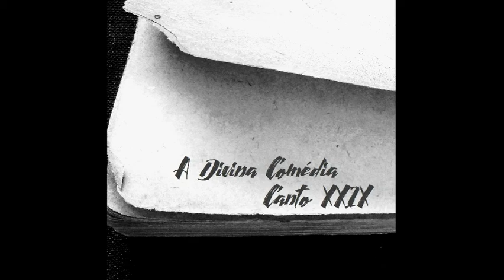Dante Alighieri - A Divina Comédia - Declamação - Purgatório - Canto XXIX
Dante Alighieri - A Divina Comédia - Purgatório - Canto XXIX
Tradução e comentários de Italo Eugenio Mauro.

Declamação - Dante Alighieri - A Divina Comédia - Tradução, comentários e notas de Italo Eugenio Mauro. 1a Edição, 2009, Editora 34.

00:24 - Texto de abertura
01:20 - Canto XXIX

Dúvidas?